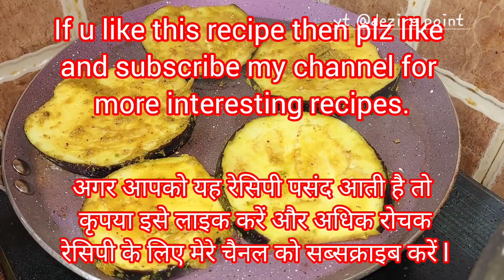बैंगन भाजा🍆Baigun(Brinjal)Bhaja😋Easy recipe with less Oil🙂See description for recipe🙂Plz👍 subscribe🙏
Chila/Chilla/चीला
hChila/Chilla/चीलाttps://youtu.be/aFGVuBczyMA